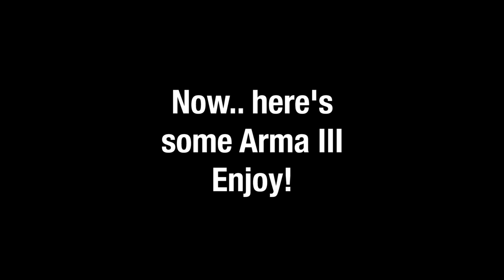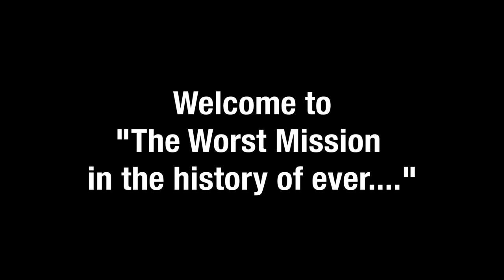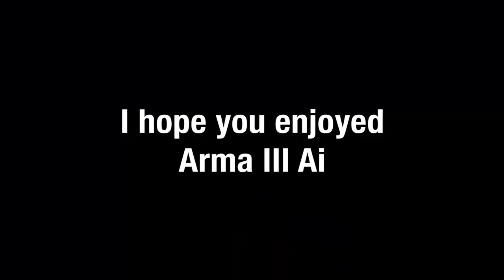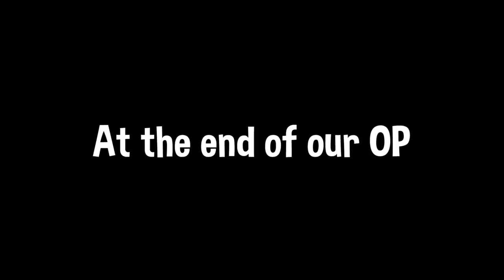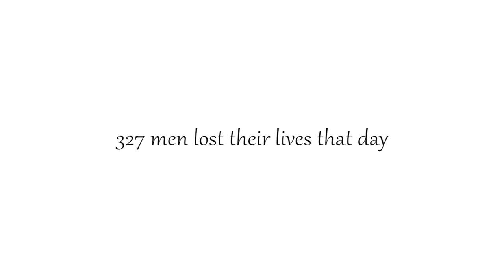Arma 3 Shenanigans #1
cool info down here, if ur into that sorta thing

Alot of this footage was brought in from the FK (Fuck Knows) Clan

(0:03) Pierce Fulton - Better Places feat. NVDES
(0:42) Initial D - Running in The 90s
(1:04) Kevin Macleod ~ Quirky Dog
(2:00) RASPUTIN - Vladimir Putin - Love The Way You Move (Funk Overload)
(3:57) XI - Freedom Dive
(4:53) SCOTLAND THE BRAVE ~ PIPES & DRUMS ~ ( HD )
(5:22) Ampyx - Rise